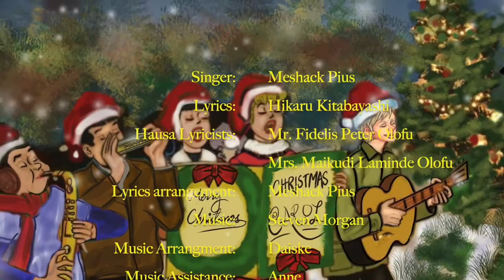Santa's Christmas Carol ハウサ語版 （アフリカのナイジェリア北部からニジェール南部の言語）Hausa Final Version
アフリカのナイジェリア北部からニジェール南部の言語